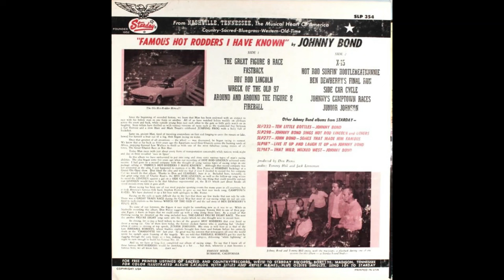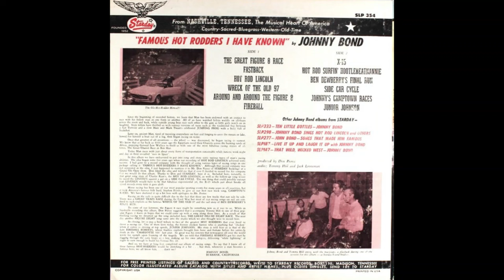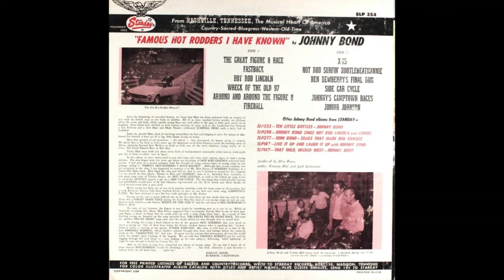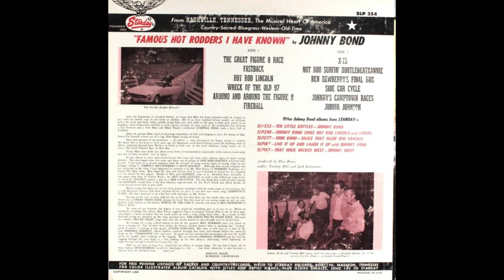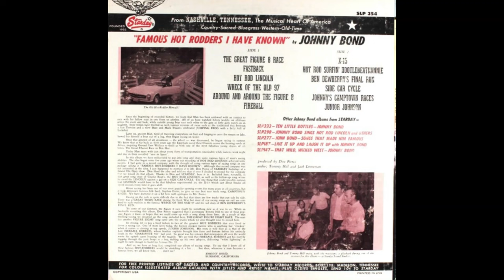Johnny Bond "Famous Hot Rodders I Have Known" complete mono vinyl Lp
Released 1965 Starday Records – SLP 354
Produced by Don Pierce

A1 The Great Figure 8 Race
Written-By – Johnny Bond

A2 Fastback
Written By – D. Glenn

A3 Hot Rod Lincoln
Written-By – Charlie Ryan, W. S. Stevenson

A4 Wreck of The Old 97
Arranged By – York

A5 Around And Around The Figure 8
Written-By – Larry Kingston

B1 X-15
Written-By – Johnny Bond

B2 Hot Rod Surfin' Hootlebeatnannie
Written-By – Johnny Bond

B3 Ben Dewberrry's Final Run
Written-By – Andrew Jenkins

B4 Side Car Cycle
Written-By – C. Ryan, W. S. Stevenson

B5 Johnny's Camptown Races
Arranged By – Johnny Bond
Written-By – Stephen Foster

B6 Junior Johnson
Written-By – Fred Burch

Recorded At – Starday Sound Studios
Engineer – Jack Linneman, Tommy Hill
Liner Notes – Johnny Bond